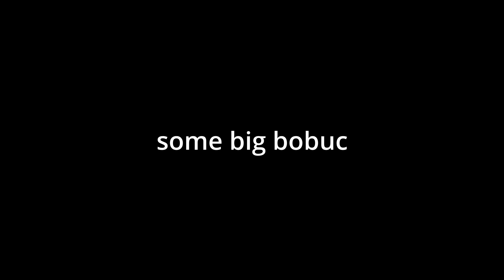I Blimped Someone For The First Time..